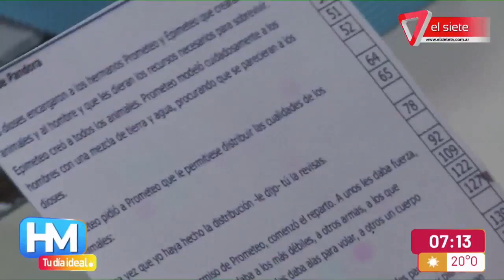CLASES I Empiezan el 27 de febrero y terminan el 15 de diciembre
Quedó fijado que los alumnos del nivel Inicial, Primaria y Secundaria estatales o privados comenzarán las clases el próximo 27 de febrero. En el caso del nivel Inicial, los chicos deberán ir al colegio hasta el 7 de diciembre, con 180 días de clases. En cambio, los estudiantes de primaria y secundaria asistirán hasta el 15 de diciembre, para garantizar 194 días de clases.